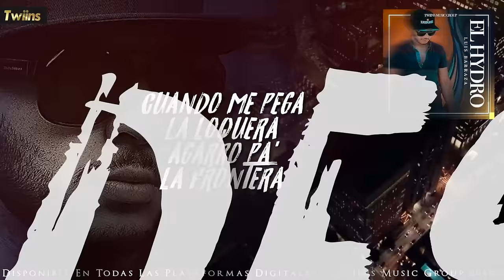Luis Barraza - " El Hydro " - ( Estreno 2018 )